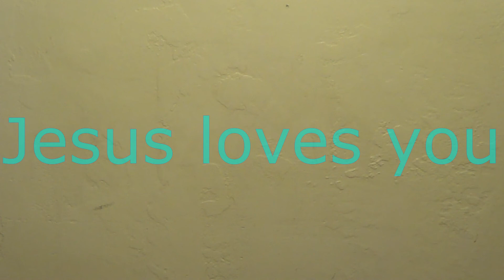The week is cool